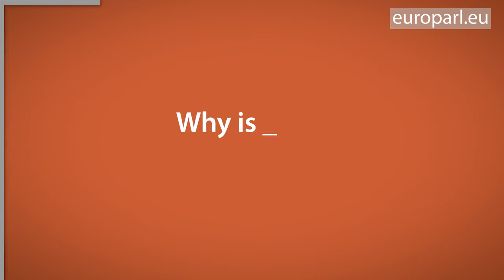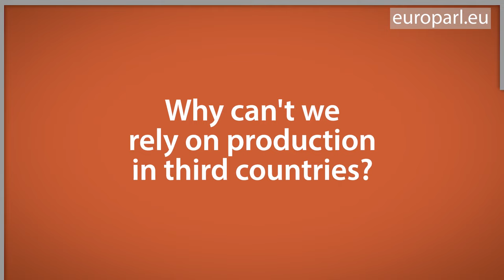Microchips matter! The European Chips Act explained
Chips and semiconductor materials are everywhere: in your phone, your car, your computer, even in your fridge! The European Parliament wants to make sure enough chips are produced in the EU and that Europeans don’t suffer from shortages.
Your questions on chips, answered by MEP Dan Nica.